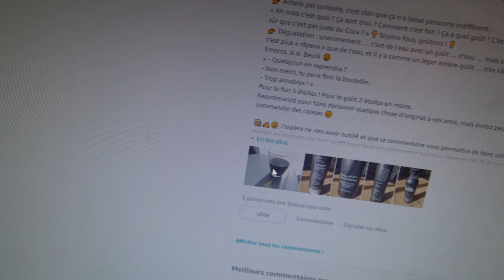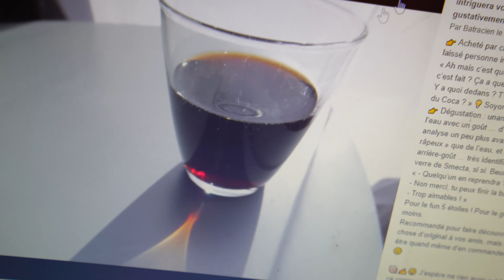J’AI ACHETÉ DE L’EAU NOIR LA PLUS CHER DU MONDE !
Lien de L'eau Noir

PEACE !